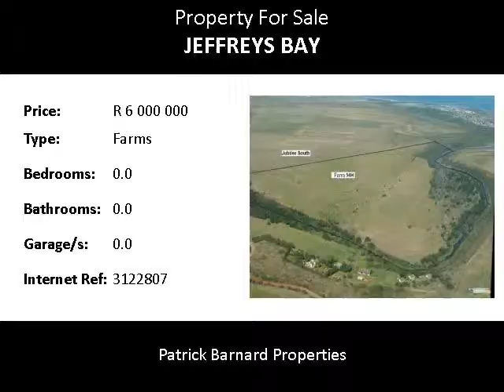Farms For Sale in Jeffreys Bay, Jeffreys Bay, South Africa for ZAR R 6 000 000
Bedrooms:
Bathrooms: 0.0
Garages: 0.0
Price: R 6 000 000

Property Description:

VACANT LAND / FARM FOR SALE NEAR JEFFREYS BAY!

The farm is located due west of Jeffrey's Bay and north of Ashton Bay within the Jeffrey's Bay spatial development framework.

This is a 54 hectare farm and is bordered along its entire Northern and Western boundary by the Swart Rivier. The views down the river towards the lagoon, as well as across it to the sea, are absolutely beautiful, and coupled with the very healthy riverine forest, makes this a very pretty spot indeed.

With the exception of fencing, rudimentary water reticulation and established pasture, there is no development on the property. With the exception of a small reservoir, there are no structures at all.